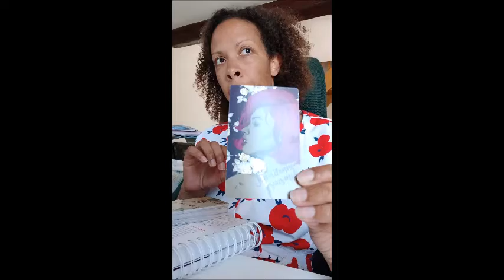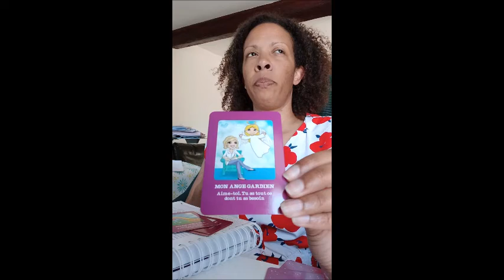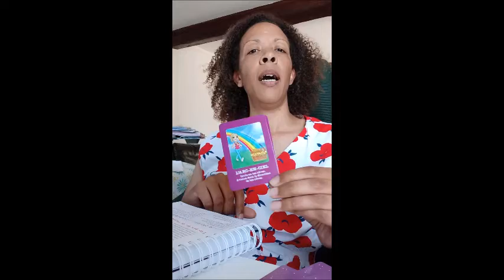J8 magie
Transformer la routine